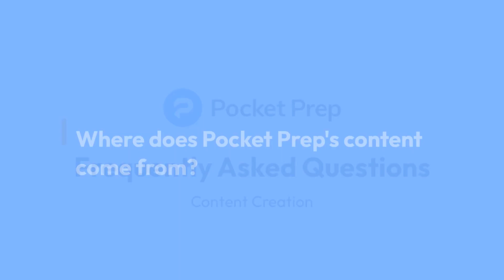Pocket Prep FAQs: Content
People often wonder where our content comes from and who creates it. Learn about our content process and why we're different.